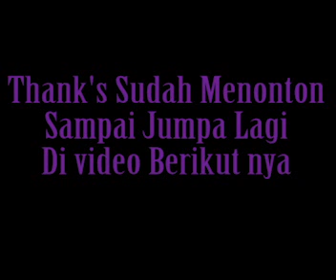Belajar Pengucapan Alphabet Dalam Bahasa Inggris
belajar dari abjad bahasa Inggris cara pengucapan bisa kita tiru cara pengucapan nya

jika anda suka akan ada video selanjutnya